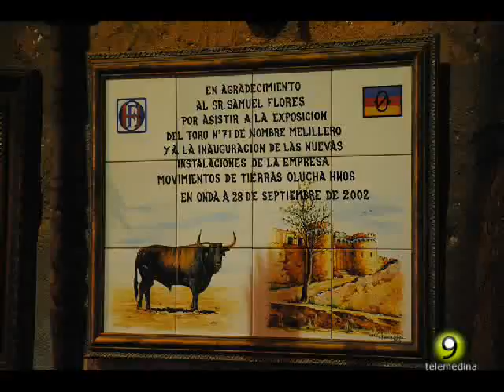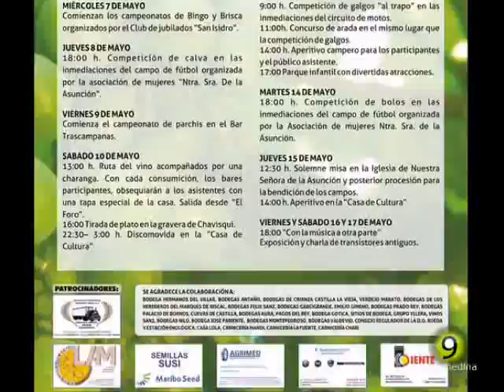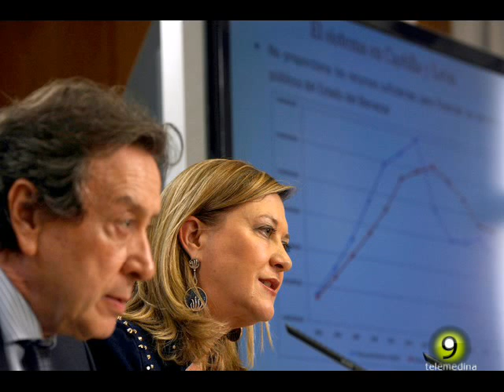Noticias TM9 9 Mayo 2014 Medina del Campo